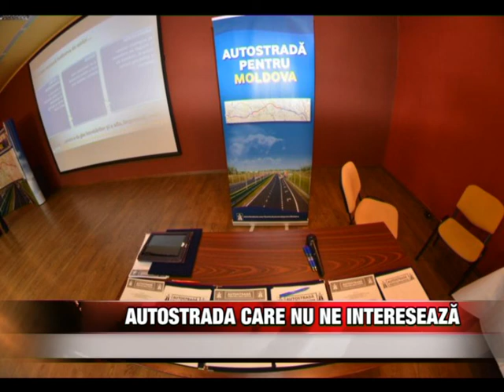Autostrada care nu ne intereseaza